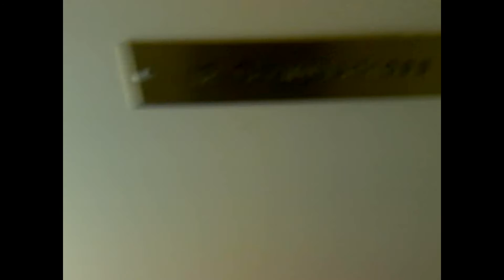RIDING THE PATERNOSTER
Hommage an die schönste Art das Stockwerk zu wechseln...